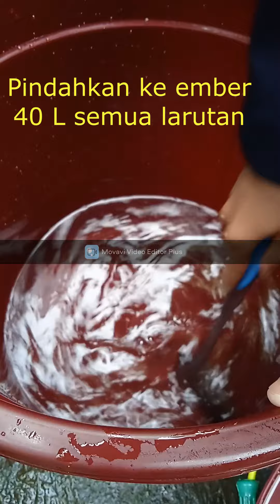DETERGEN | SMP IT ULUL AZMI | IMPRESS 2021-2022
Kementerian Pendidikan dan Kebudayaan
P4TK
Dinas Pendidikan Kota Cimahi
Bank BJB
Chitose